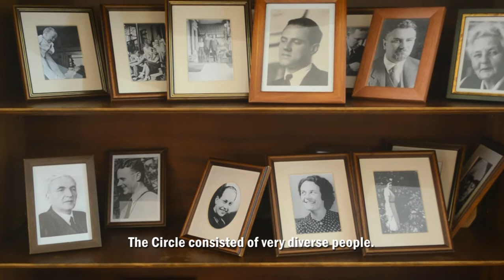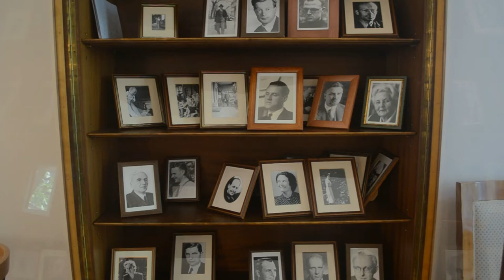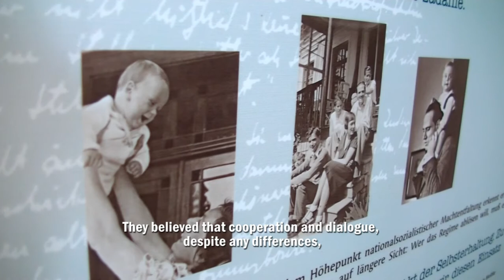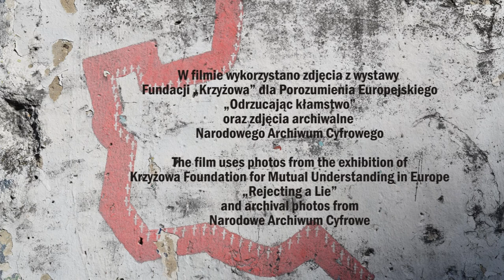„Nie było Europy, mieliśmy wojnę". Odcinek 4: Przezwyciężając nacjonalizm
„Nie był Europy. Mieliśmy wojnę"
Odcinek 4: Przezwyciężając nacjonalizm (Plany europejskie Kręgu z Krzyżowej)

(...) W Krzyżowej, w Domu na Wzgórzu, w latach II wojny światowej spotykał się „Krąg z Krzyżowej”. Była to bardzo oryginalna i dojrzała tajna organizacja antyhitlerowska w III Rzeszy. Łączyło ich przekonanie, że nie wolno być obojętnym wobec zła, że trzeba je zwalczyć, nawet, jeśli będzie trzeba zapłacić za to najwyższą cenę. I tę najwyższą cenę wielu z nich zapłaciło. Gdy Gestapo odkryło Krąg z Krzyżowej, wielu jego członków zostało skazanych na śmierć. Jednym z nich był Helmuth James von Moltke, współzałożyciel i właściciel majątku w Krzyżowej.(...)

Projekt: „Nie był Europy. Mieliśmy wojnę"
Odcinek 4: Przezwyciężając nacjonalizm

Scenariusz: dr Robert Żurek
Narrator: Dominik Kretschmann
Produkcja: Aleksandra Furtak, Katarzyna Maziej-Choińska
Współpraca: Dominik Całka, dr Tomasz Skonieczny
Muzyka: „Empty Moments", Grzegorz Jurczyk
Tłumaczenie: Agnieszka Żegańska
Konsultacja językowa: Maciej Pliszka

Projekt został zrealizowany przez Fundację „Krzyżowa” dla Porozumienia Europejskiego przy wsparciu Przedstawicielstwa Regionalnego Komisji Europejskiej z siedzibą we Wrocławiu.